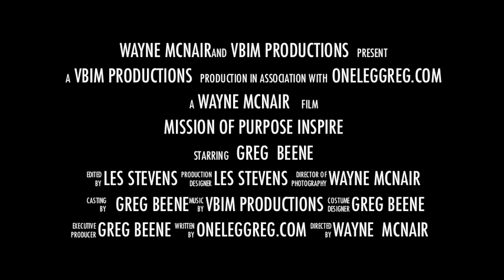Gregs Race for INSPIRE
Greg is in intensive training for the USA 2012 Paralympics. The try-outs are this summer and he welcomes your support as he races on a mission of purpose for INSPIRE!!!